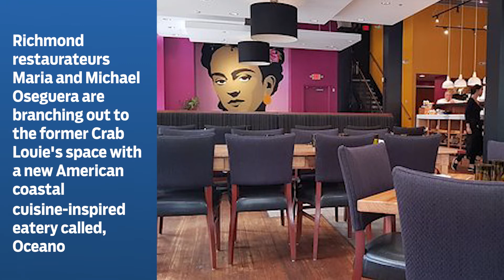April 1, 2022: Check out A1 Minute NOW – State gauged VCU interest in training camp site;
RTD A1 - Apr. 1, 2022